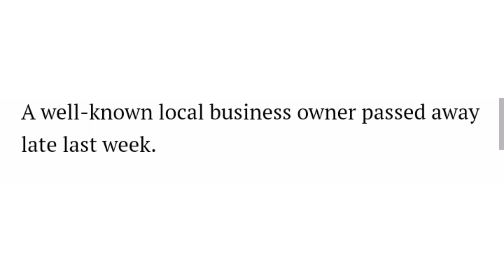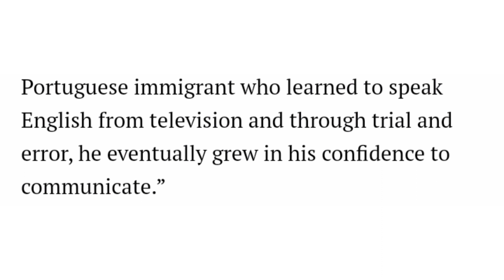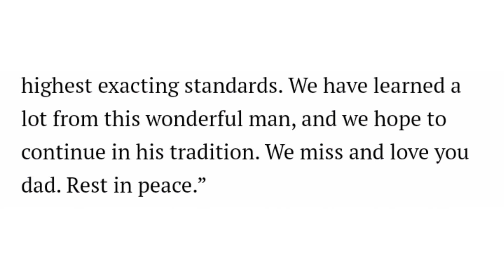Son's Pay Tribute After Co-Founder Of Gene's Meat Market Passes Away